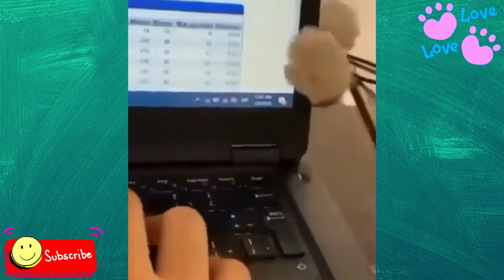🐈Pet cats so beautiful - Like cute catsfunny cats Compilation#9 2022🐈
🐈Pet cats so beautiful - Like cute catsfunny cats Compilation#9 2022🐈🥰💗🥰 2022

Every like is a meal, every subscriber is a home, to all animals.

If you want your animal to be shared on our channel, you can send us a video.
please love animals!